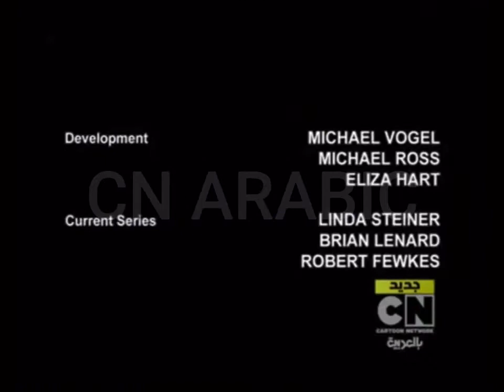التالي | حلقة جديدة من غامبول | كرتون نتورك بالعربية